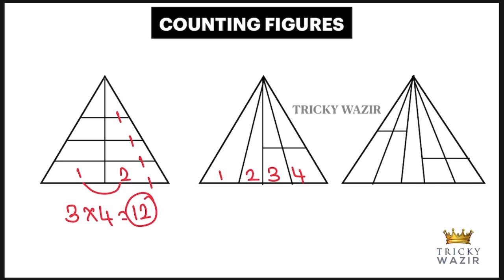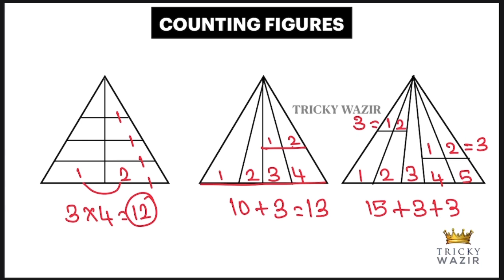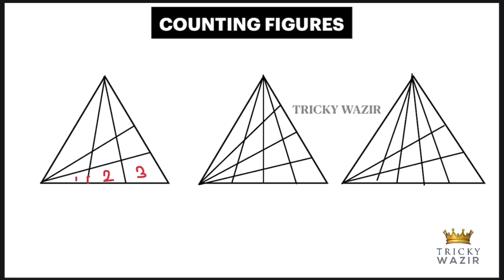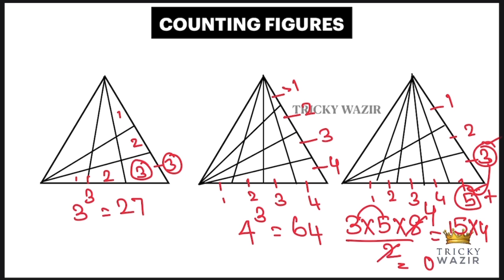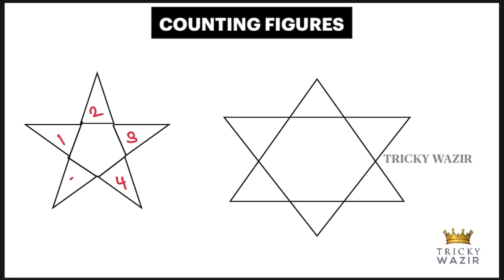♦️REASONING- COUNTING FIGURES தமிழில் PART-1|RRB, SSC, TNPSC EXAMS|TRICKY WAZIR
REASONING TRICKS | RRB, SSC EXAM |

Reasoning tricks in Tamil
Reasoning missing numbers
Counting figures
Triangle counting in Tamil
Reasoning figures counting in Tamil
Reasoning tricks
Reasoning tricks for rrb
Reasoning most important question